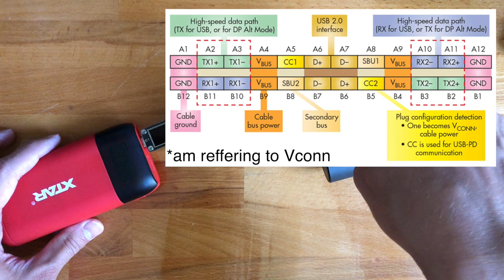XIAOMI Mijia Electric Screwdriver Review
Quick overview of yet another Xiaomi product